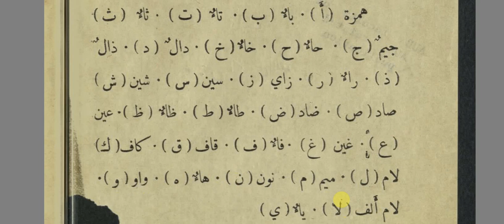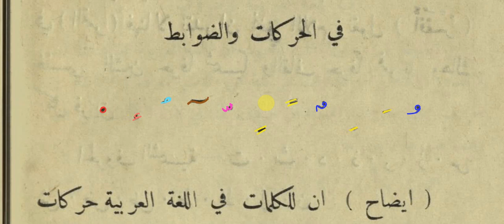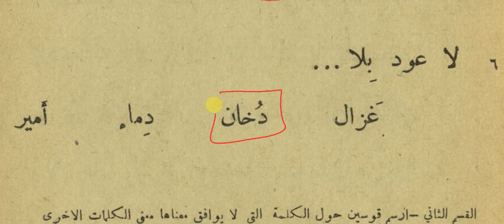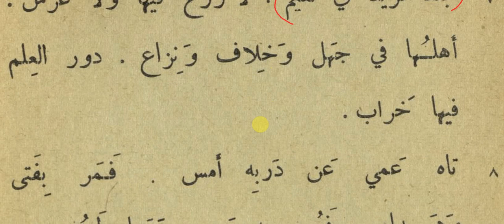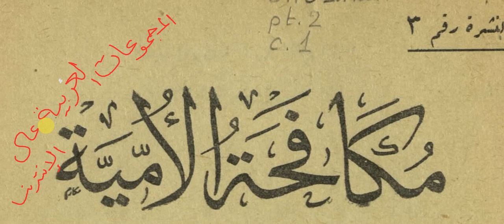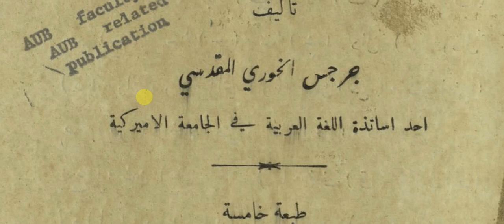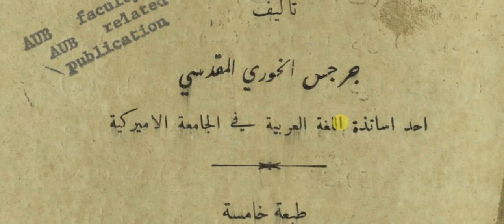تمارين لمحو الأمية 9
تمارين  لمحو الأمية من كتاب إمتحانات لكتاب مكافحة الأمية للكاتب عبد السميع حربلي ,متاح للتنزيل المجاني من(المجموعة العربية على الإنترنت)
او Arabic collection online